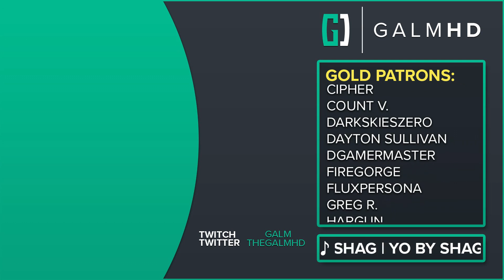[6] Borderlands 3 w/ GaLm and Friends